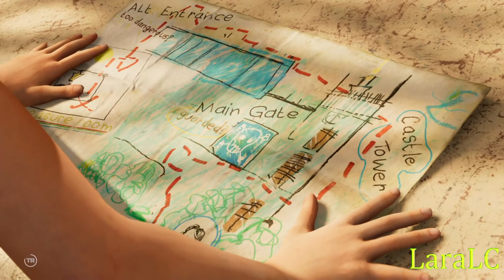[Shadow of the Tomb Raider Walkthrough] - Capitolo 2: Giungla Peruviana - 1a parte - 5/5 - Parte 9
Walkthrough di Shadow of the Tomb Raider al 100%
Registrato su PS4

Accampamenti: 3/4
Tombe della Sfida: 1/2
Sfide: 2/2
Forzieri: 0/1
Cripte: 2/2
Reliquie: 8/9
Documenti: 9/13
Murale: 5/7
Kit di sopravvivenza: 8/9
Monoliti: 1/1

Extra:
Mappa d'Archivio: 1/2